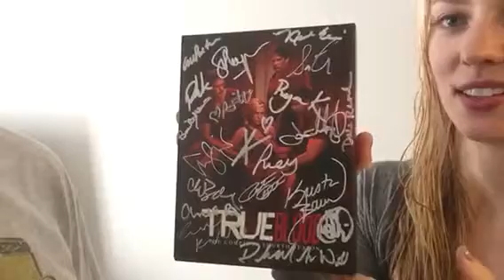Raffle for SIGNED TRUE BLOOD SEASON 4 DVD